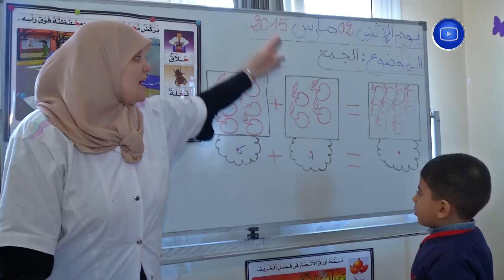زيادات مرتقبة في منحة التقاعد لموظفي قطاع التربية